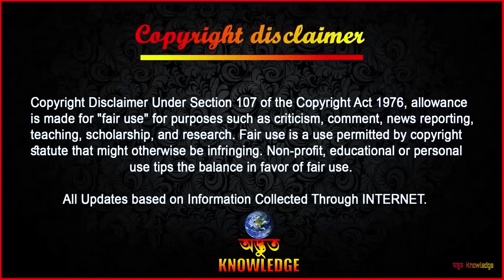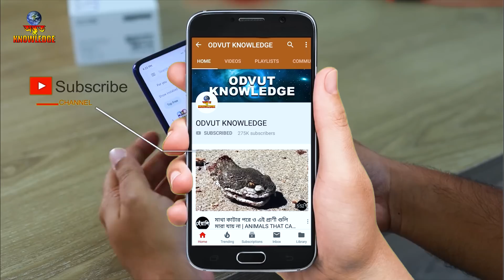ক্যামেরায় ধরা পড়লো পশুদের প্রতিভা সম্পন্ন মুহূর্ত | Animal genius moment | Odvut Knowledge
ক্যামেরায় ধরা পড়লো পশুদের প্রতিভা সম্পন্ন মুহূর্ত | Animal genius moment | moments of animal genius that will amaze you | unbelievable animal moments caught on camera | funny animal videos | super smart animals | most intelligent animals | cute animals | Odvut Knowledge.

তিনি গত 1 বছরে ভয়ঙ্কর মাথা যন্ত্রণার সম্মুখীন হন, তারপর যে সত্যিটি প্রকাশ পায় তা সকলকে চমকে দেয়

                                       ►►► INTERNET ►►►